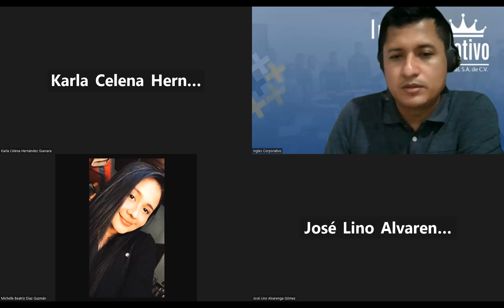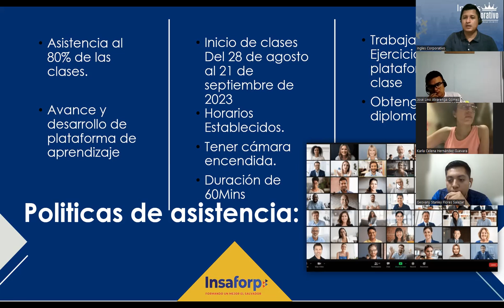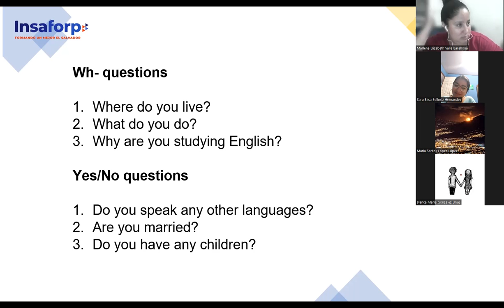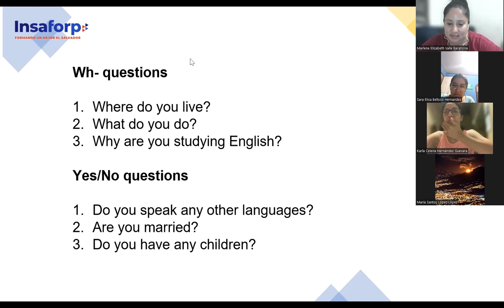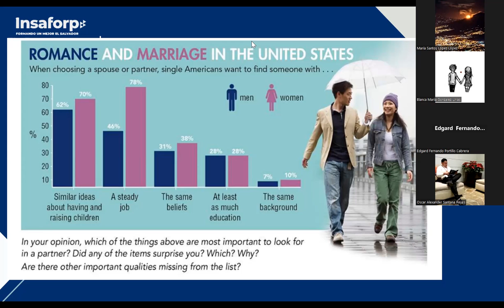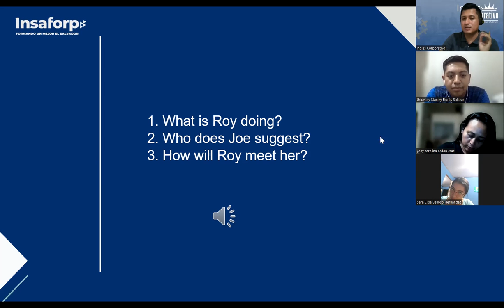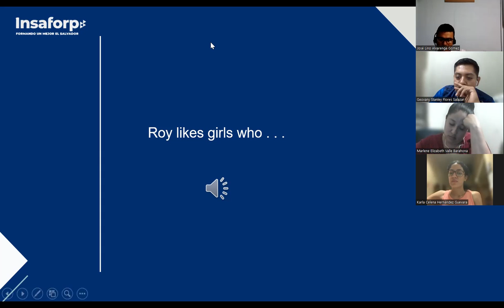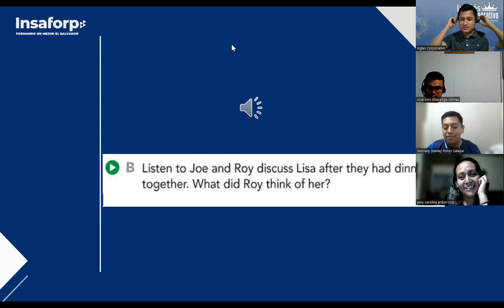SESION 1-28-8-2023-FI-REGAL-84-PALOMO-Relative pronouns as subjects